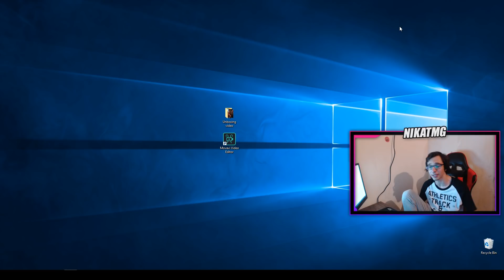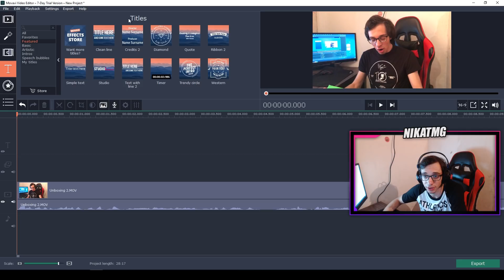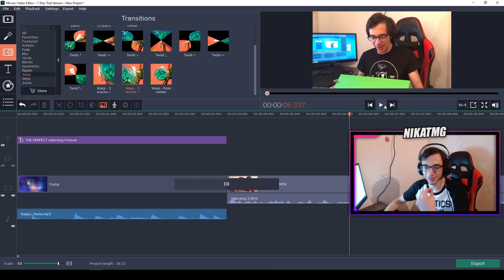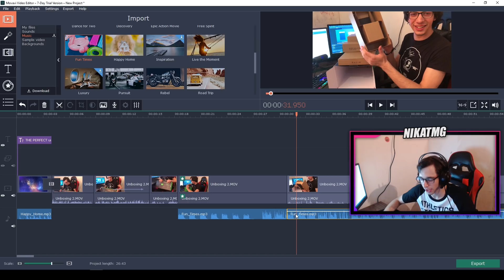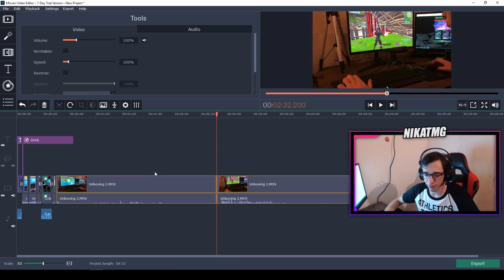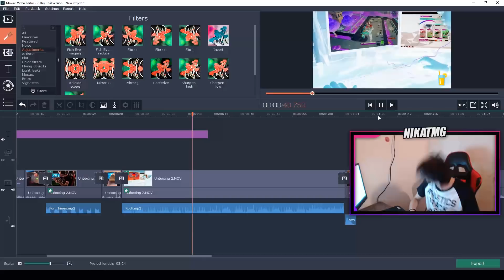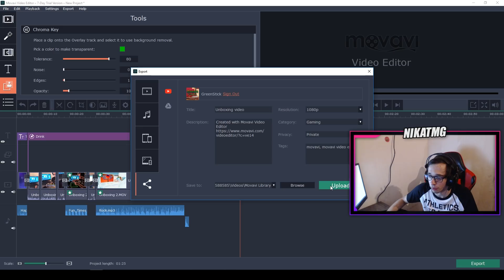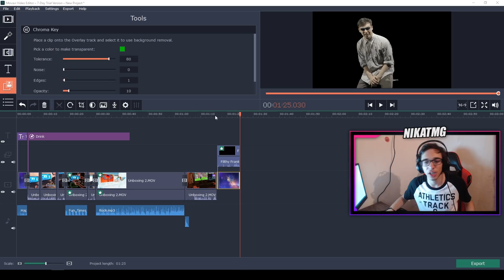დააედითე ვიდეო მარტივად და საუკეთესოდ Movavi Editing tutorial for Begginers